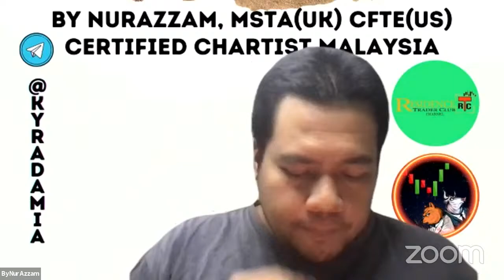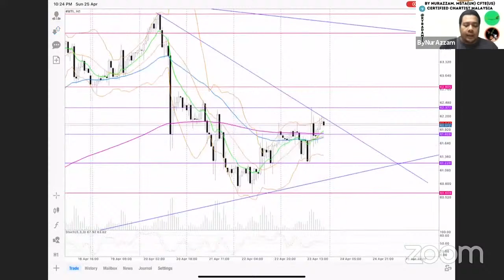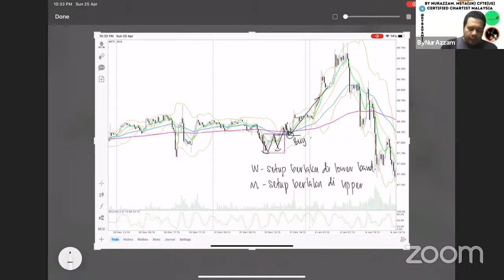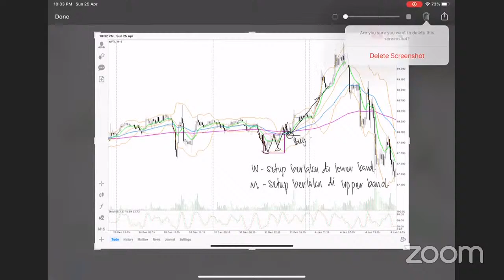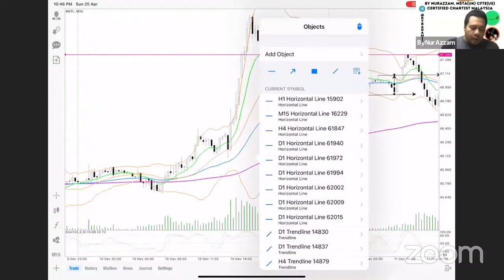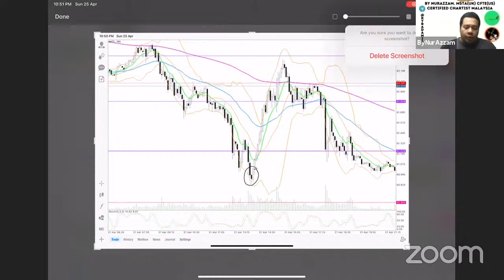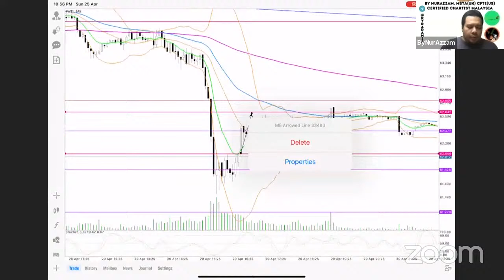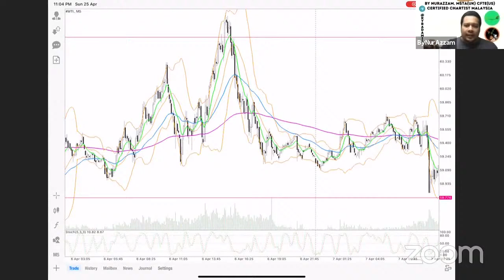Bollinger Bands + Chart Pattern Setup